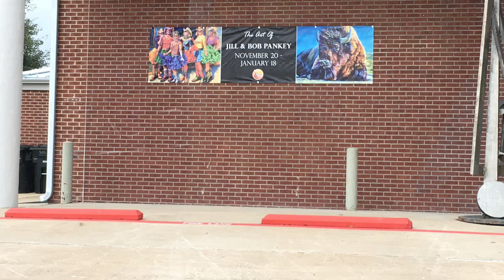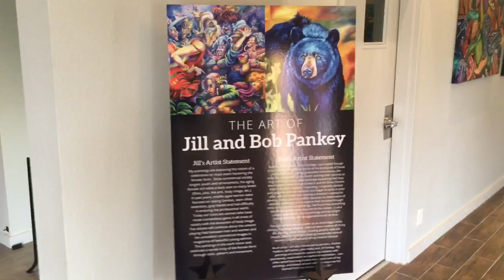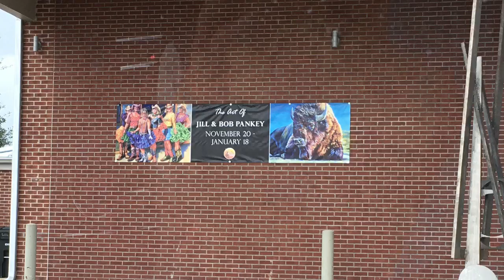Art Council of the Brazos Valley (ACBV) Art Show With Jill and Bob Pankey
This is a video from the art show at the Arts Council of the Brazos Valley, in College Station, TX.  This was a 70 piece show by artists Jill and Bob Pankey in December, 2019